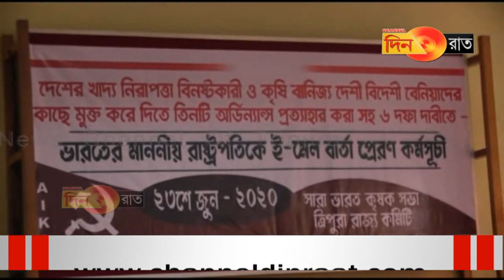দেশে খাদ্যশস্যের হাহাকার দেখা দেওয়ার আশঙ্কা নারায়ন করের